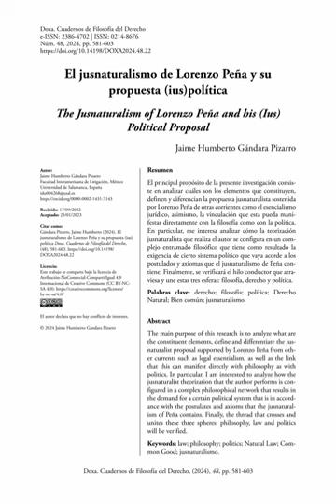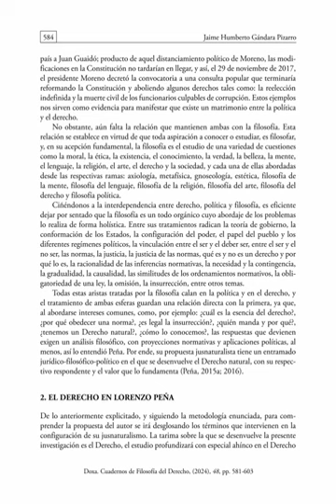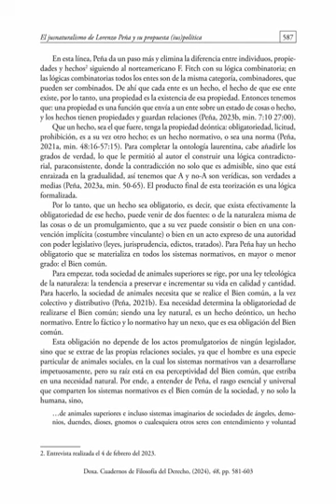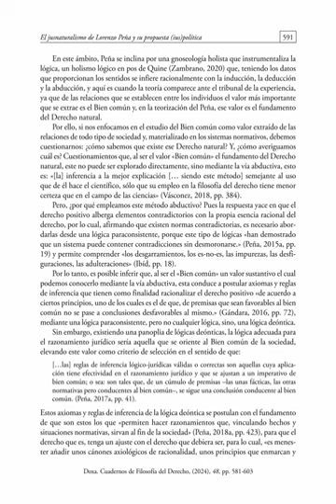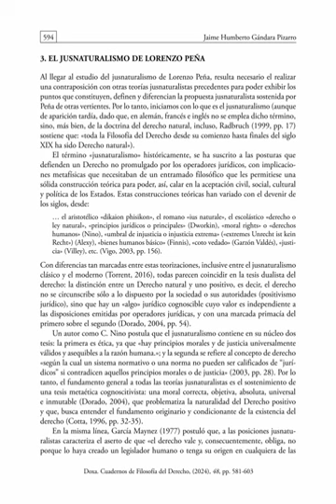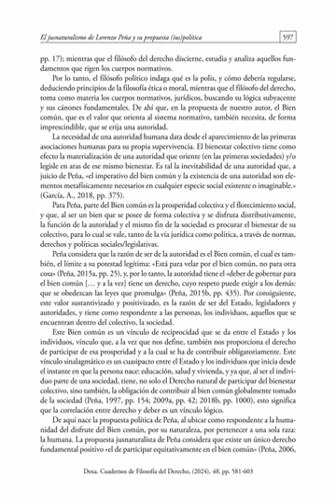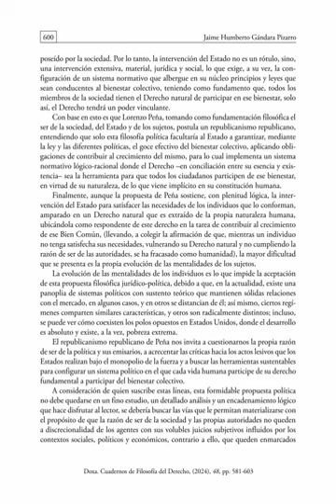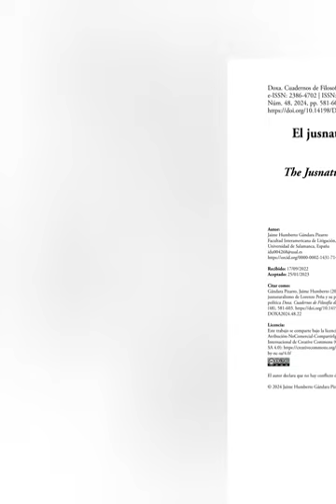Lectura del artículo de Jaime Gándara Pizarro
El jusnaturalismo de Lorenzo Peña y su propuesta (ius)política
 El principal propósito de la presente investigación consiste en analizar cuáles son los elementos que constituyen, definen y diferencian la propuesta jusnaturalista sostenida por Lorenzo Peña de otras corrientes como el esencialismo jurídico, asimismo, la vinculación que esta pueda mani-
festar directamente con la filosofía como con la política.
En particular, me interesa analizar cómo la teorización jusnaturalista que realiza el autor se configura en un complejo entramado filosófico que tiene como resultado la exigencia de cierto sistema político que vaya acorde a los
postulados y axiomas que el jusnaturalismo de Peña contiene. Finalmente, se verificará el hilo conductor que atraviesa y une estas tres esferas: filosofía, derecho y política.